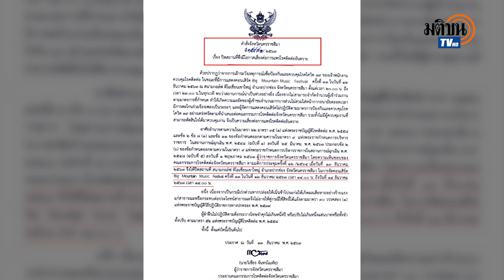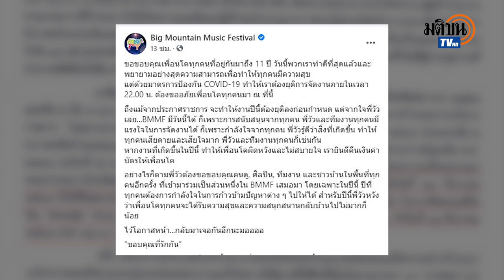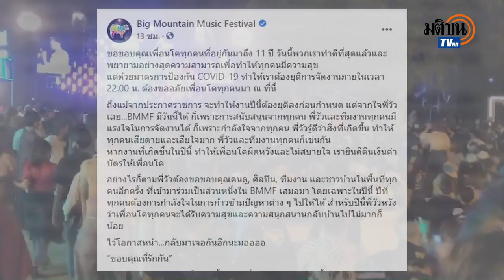สั่งฟัน คนจัด บิ๊กเมาน์เท่น มิวสิค เฟสติวัล เมินคำสั่งห้ามจัดคอนเสิร์ต : Matichon TV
นายวิเชียร จันทรโณทัย ผู้ว่าราชการจังหวัดนครราชสีมา สั่งตำรวจดำเนินคดีผู้จัด บิ๊กเมาน์เท่น คอนเสิร์ต เฟสติวัล 2020 หลังไม่ปฏิบัติตามคำสั่งห้ามจัด